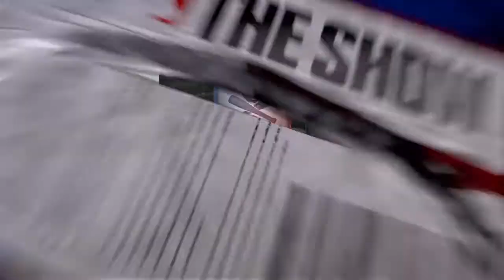GERRIT COLE 1 HITTER